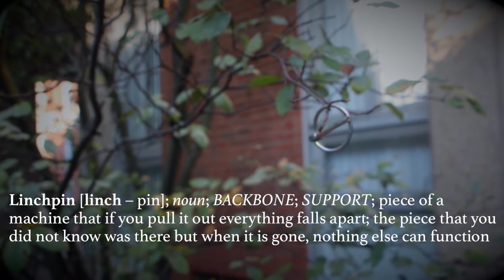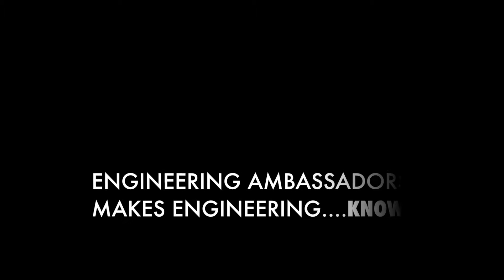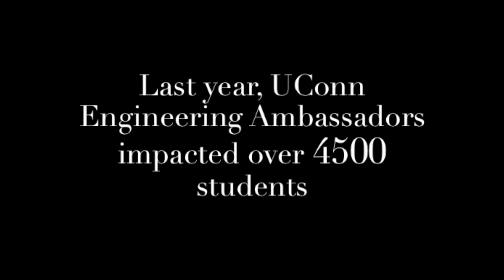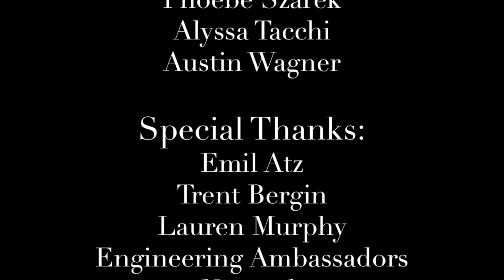UConn Engineering Ambassadors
Engineering Ambassadors is an international network of college students who are dedicated to inspiring the next generation of engineers. We, the University of Connecticut branch of Engineering Ambassadors, reach out to middle schools and high schools in the Connecticut area by giving presentations on how their current school subjects (Algebra, Physics, Chemistry, etc.) are being applied in the real world. Every ambassador on our presentation team is knowledgeable and passionate in their field and is classically trained in the Assertion Evidence presentation style. We, as an organization and as individuals, believe in the importance of engineering to the world, and work to ensure that this passion is carried on through future generations of engineers.

On top of visiting schools in the Connecticut area, we provide on-campus events at the University of Connecticut, such as tours of the School of Engineering, School of Engineering Open-House events, tours of our CoGen Plant and Water Reclaim Center for individuals of all ages.

Our mission statement is defined as follows: Engineering Ambassadors engage a diverse student population, our university and the greater community in activities that inspire them to explore a variety of creative solutions to the problems facing humanity.

We develop ourselves as passionate engineers of the future with the power to express engineering concepts through fundamentals of science and mathematics.